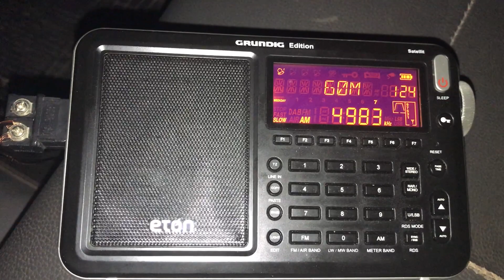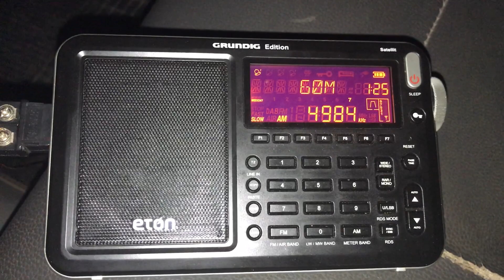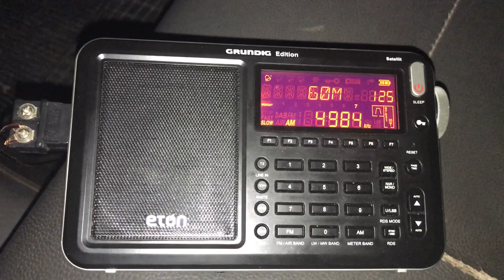Radio Brazil Central 4985 kHz copied in Rio Capim with Eton Satellit and 20 metre wire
Hi there, the adjacent channel QRM I copied here in Rio Capim is also present when tuning this station from the UK, but there the signal is so much weaker, there's almost never any recovered audio.

Recorded on 14/10/17 at 01:25 hrs UTC using an Eton Satellit and a 20 metre long wire.